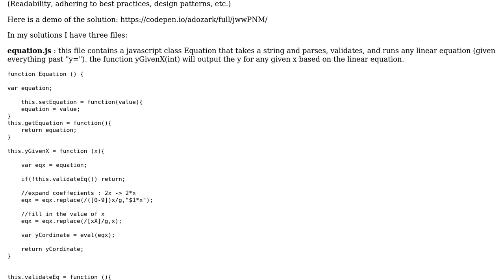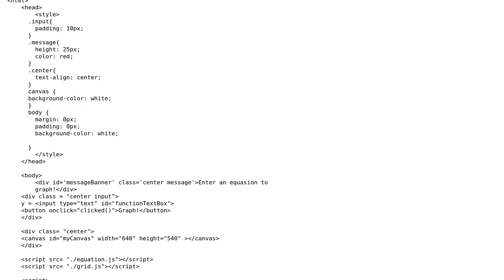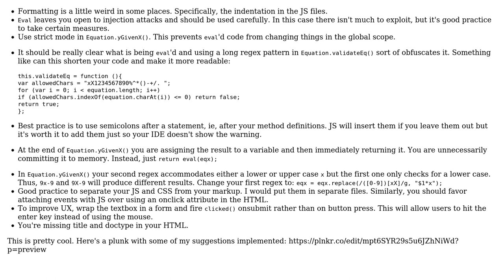Graphing a linear equation using javascript and html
With thanks & praise to God, and with thanks to the many people who have made this project possible! | Content (except music & images) licensed under CC BY-SA | Music | Images & others | With thanks to user I wrestled a bear once. user adozark user 200_success and the Stack Exchange Network Trademarks are property of their respective owners. You are responsible for your own actions.